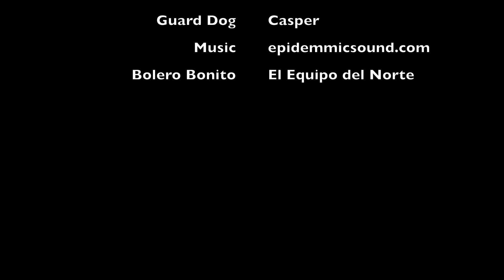What Happened in Our Backyard Today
Family time in the backyard of our home in Ajijic, Jalisco, Mexico.